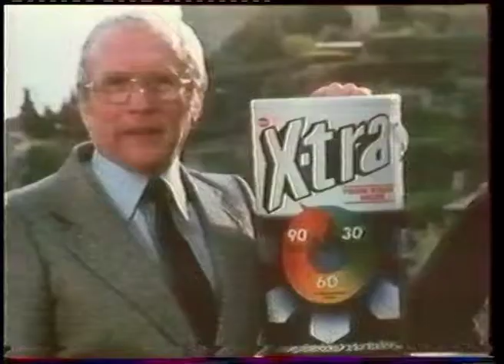histoires de cinémas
archives cinémas à Saint-Jeannet